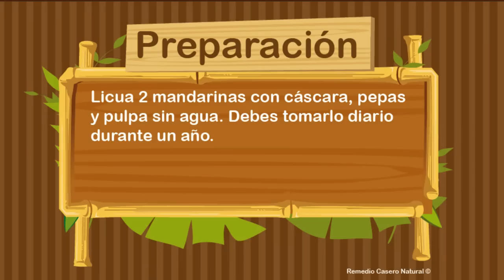Remedio casero natural para la artritis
Remedio casero natural para la artritis gotosa, se explica de forma clara que se debe hacer para la artritis gotosa de manera totalmente natural; lo que se usará y las instrucciones para su correcta utilización.